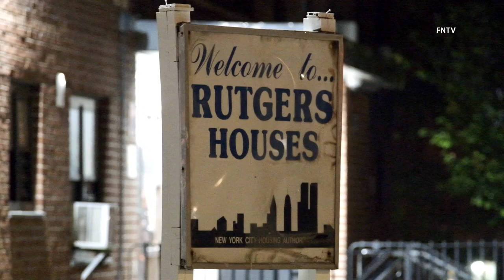Two Shot in the Rutgers Houses - Manhattan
May 16, 2022 | MANHATTAN, NY: At approximately 12:20am officers from the 5th Precinct responded to shots fired in the Rutger Houses. Upon arrival they found two males shot. The victims were transported to an area hospital, both are expected to survive.